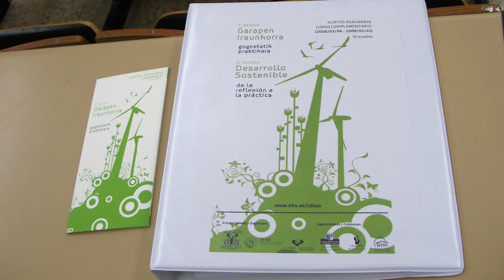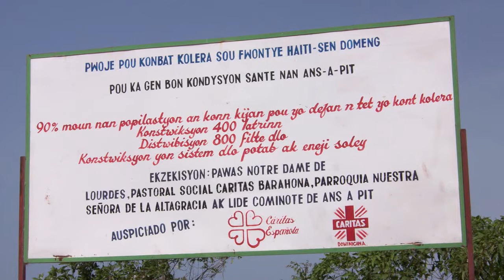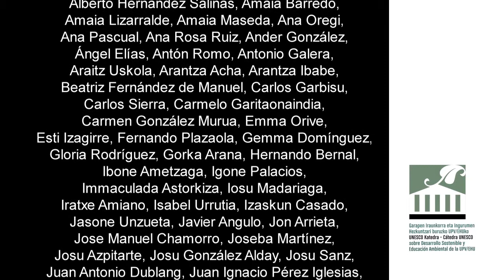Video del 10º Aniversario de la Catedra UNESCO